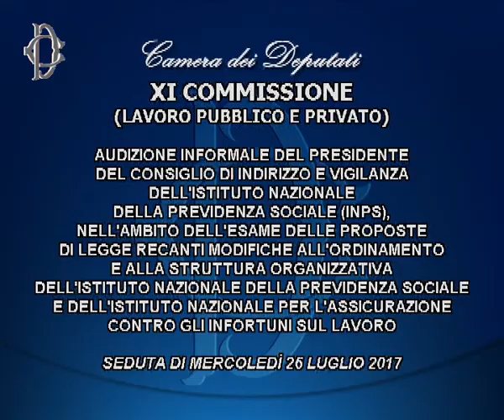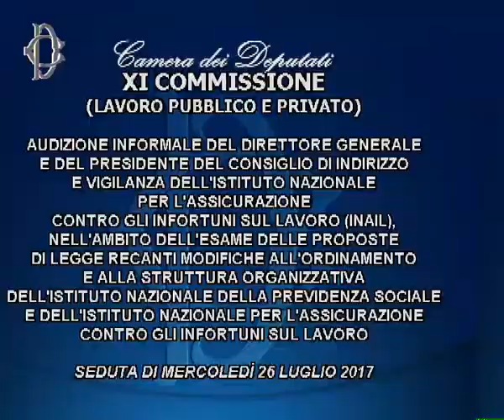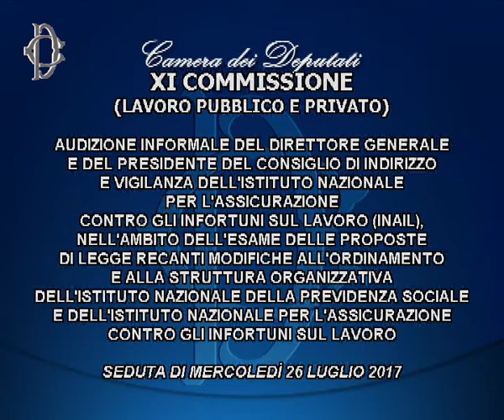COMMISSIONE LAVORO - Riorganizzazione Inps e Inail, audizione dei vertici - (26-07-2017)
La Commissione Lavoro, nell'ambito dell’esame delle proposte di legge recanti modifiche all'ordinamento e alla struttura organizzativa dell'Istituto nazionale della previdenza sociale e dell'Istituto nazionale per l'assicurazione contro gli infortuni sul lavoro, ha svolto le seguenti audizioni informali:
ore 14.00 Presidente del Consiglio di indirizzo e vigilanza dell’Istituto nazionale della previdenza sociale (INPS);
ore 14.30 Direttore generale e Presidente del Consiglio di indirizzo e vigilanza dell'Istituto nazionale per l'assicurazione contro gli infortuni sul lavoro (Inail).

Fonte: webtv.camera.it